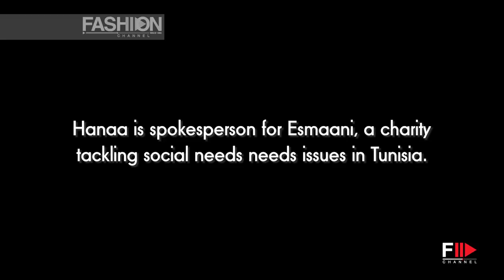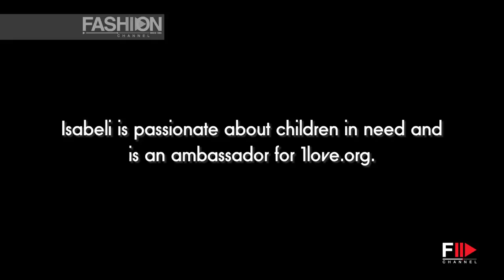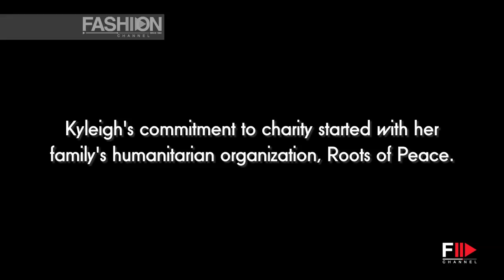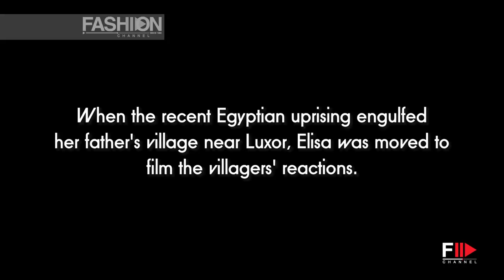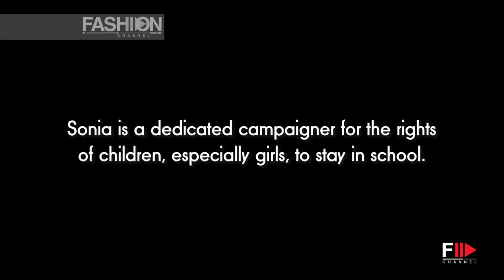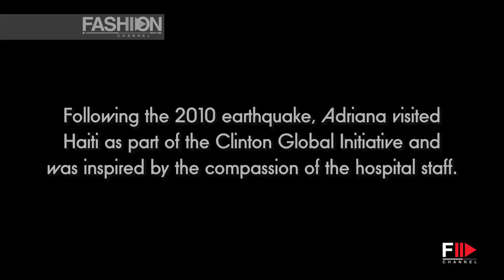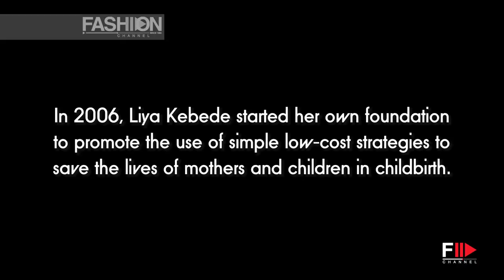PIRELLI CALENDAR 2013 Making Of interview Steve McCurry ft Isabeli Fontana, Adriana Lima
Pirelli Cal 2013 30' min. Full Making Of interview Steve McCurry ft Isabeli Fontana, Adriana Lima

The globally acclaimed Magnum photographer Steve McCurry unveiled the 2013 Pirelli calendar during an official event held November 27 in Rio de Janeiro, Brazil.

this year's beauties have opted to keep their clothes on, with Summer Rayne Oakes posing in an admittedly plunging red gown.

Rio de Janeiro in Brazil was chosen as the setting for the famous motoring calendar, starring a mix of top models - all fully clothed, captured by Steve McCurry.
All of the photographs were taken in the streets of Rio and its favelas. Together, they shed light on the history and evolution of the iconic city, documentary-style.
In another major shift with the past, all of the women (models, actresses and singers) featured in the 2013 edition of the Pirelli calendar 2013 are covered up, while previous editions were renowned for their artistic portrayals of female nudity.
The 40th edition of the calendar includes 34 color photographs, including 23 portraits of actresses, singers and models, nine photographs depicting Rio de Janeiro's everyday life, and two pictures of graffiti art and murals.
Brazilian Victoria's Secret 'Angel' Adriana Lima was the first visibly pregnant model to pose for the famous calendar, now in its 39th year. The 31-year-old undies model gave birth to baby Sophia in September, after the picture was taken in July.
Adriana Lima, is joined in the calendar by Elisa Sednaoui, Petra Nemcova, Isabeli Fontana, Sonia Braga, Liya Kebede and Karlie Kloss.
McCurry follows in the footsteps of photographers including Mario Sorrenti, Terry Richardson, Karl Lagerfeld and Bruce Weber in shooting the Pirelli Calendar.

McCurry, who is most famous for his Afghan Girl photo, said: "I would say I am a street photographer doing 'found situations'. You can photograph nudes anywhere. But these models are clothed, and each of them has her own charity. They are purposeful and idealistic people. So I wanted to photograph them in a special place, and Rio was perfect for this."
All of McCurry's subjects support charitable foundations, NGOs, and other humanitarian projects.